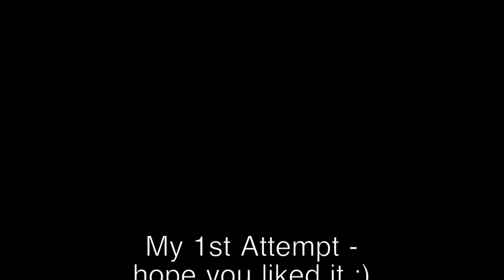Munbe Vaa (முன்பே வா) - Violin Cover by AJ | Sillunu Oru Kaadhal | A. R. Rahman | Ajanthan Jeyakumar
King AJ
Ajanthan Jeyakumar